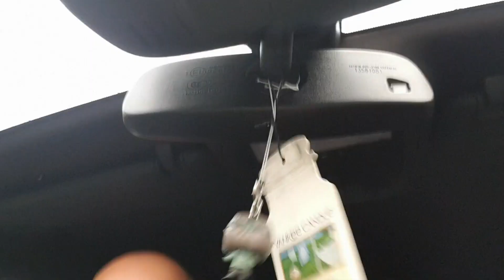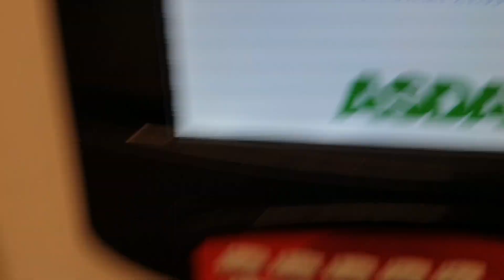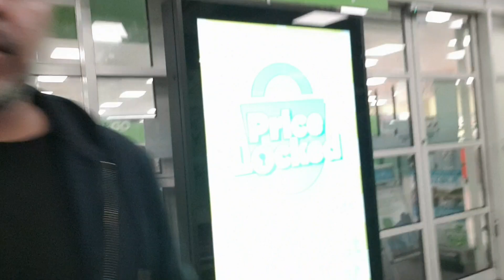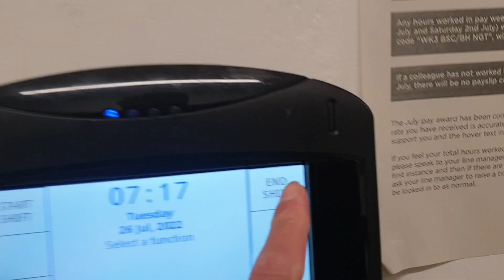my night shift vlog.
This is my first night shift vlog. First vlog as a security guard at Asda in Burnley.

vlogg,vloggar,resevlogg

daily vlog
first vlog
vlogger
vlogging
food vlog
work vlog